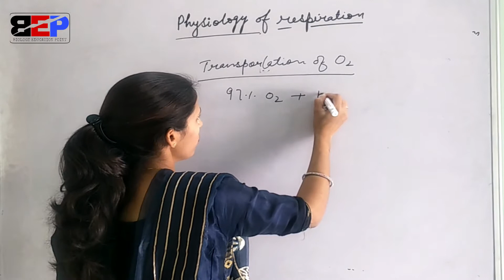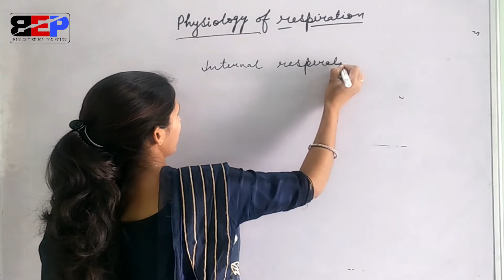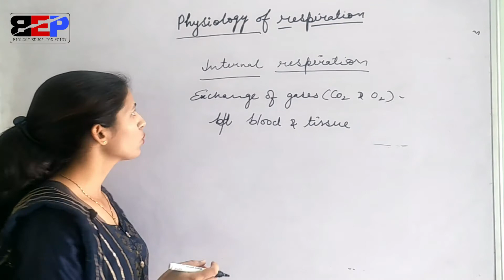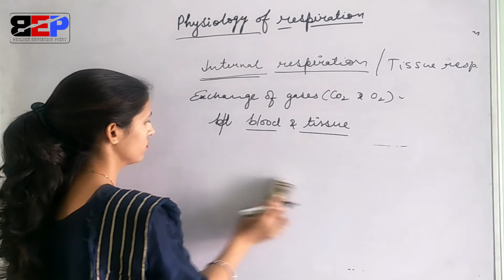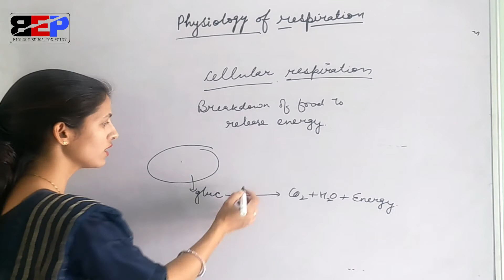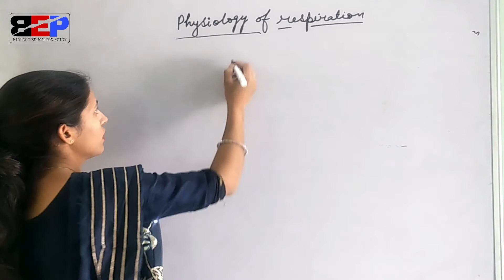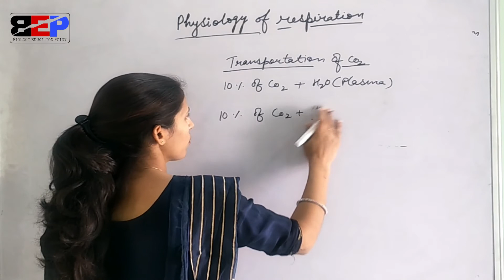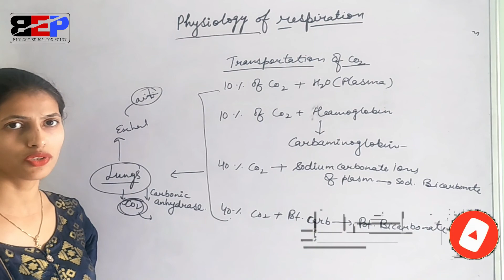Physiology of respiration part-2 life process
Physiology of respiration part 2-
Internal respiration means exchange of oxygen
 and carbon dioxide between blood and tissue.
Cellular respiration-means breakdown of food to release energy.